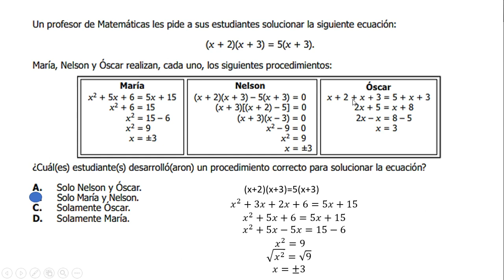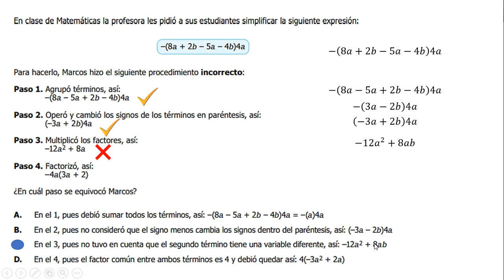PREGUNTA EVALUAR PARA AVANZAR GRADO 11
dos preguntas de la prueba evaluar para avanzar cuadernillo 2 grado 11
Un profesor de Matemáticas les pide a sus estudiantes solucionar la siguiente ecuación: (x + 2)(x + 3) = 5(x + 3)
María, Nelson y Óscar realizan, cada uno, los siguientes procedimientos:
¿Cuál(es) estudiante(s) desarrolló(aron) un procedimiento correcto para solucionar la ecuación?
A. Solo Nelson y Óscar.
B. Solo María y Nelson.
C. Solamente Óscar.
D. Solamente María.

En clase de Matemáticas la profesora les pidió a sus estudiantes simplificar la siguiente expresión: –(8a + 2b – 5a – 4b)4a
Para hacerlo, Marcos hizo el siguiente procedimiento incorrecto:
Paso 1. Agrupó términos, así: –(8a – 5a + 2b – 4b)4a
Paso 2. Operó y cambió los signos de los términos en paréntesis, así:
 (–3a + 2b)4a
Paso 3. Multiplicó los factores, así:
 –12a2 + 8a
Paso 4. Factorizó, así:
 –4a(3a + 2)